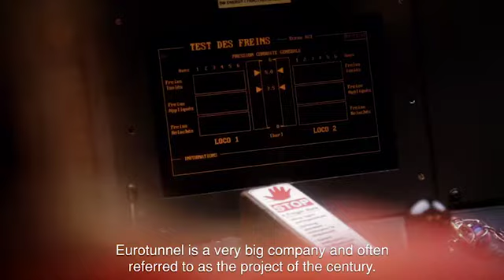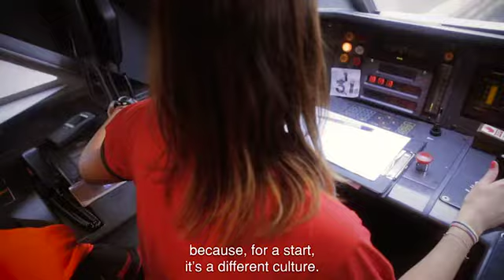Eurotunnel’s Ambassadors #2: Mandy Baudemont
Eurotunnel Group turns the spotlight on its employees in a series of 10 portraits of women and men, British and French, who work for Eurotunnel.

View the 2nd video portrait, of Mandy Baudemont, Shuttle driver, based in Coquelles.